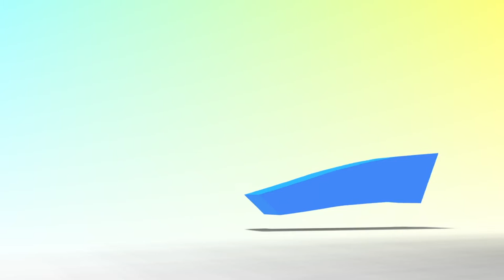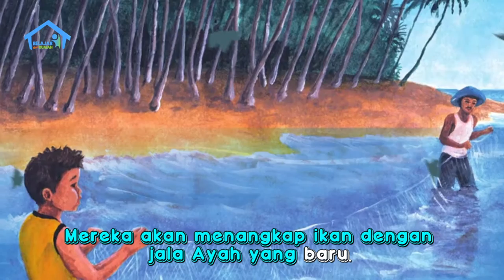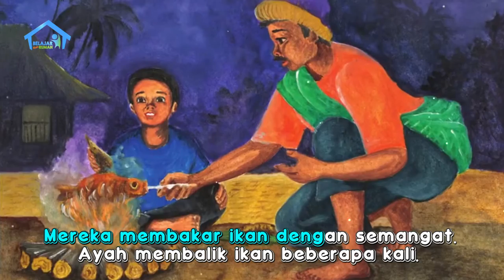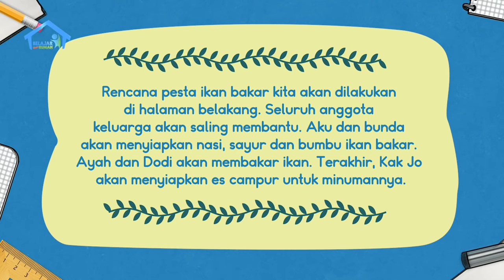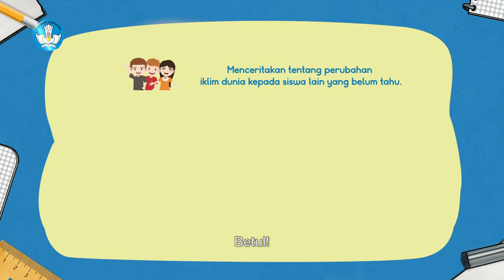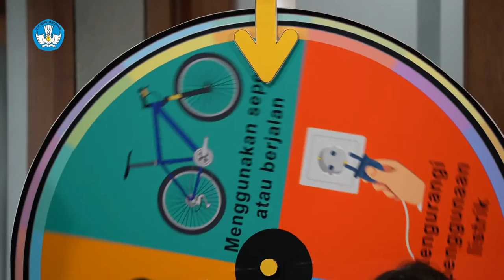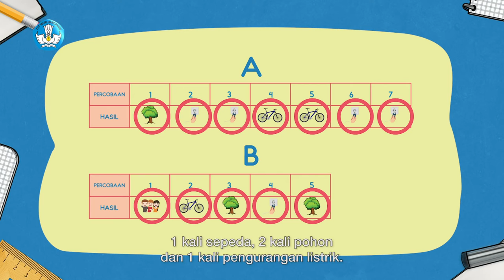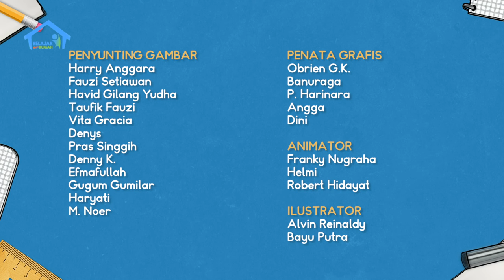BDR | SD Kelas III | Episode 20 - Langkah Kecil Menjaga Bumi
Hari  ini Kak Jo mengajak Dodi dan Shinta mengenal jenis-jenis bencana alam yang disebabkan oleh cuaca ekstrim. Setelah itu Kak Jo menyiapkan roda putar berukuran besar untuk dimainkan sambil belajar oleh Dodi dan Shinta. Ayah membantu memutar roda untuk memilih satu dari empat aksi kecil untuk menjaga bumi. Setelah diputar sebanyak 12 kali, didapat pilihan menanam pohon. Selama dua minggu ke depan mereka akan menanam satu pohon satu hari.

Kunjungi portal Rumah Belajar di
Web: belajar.kemdikbud.go.id